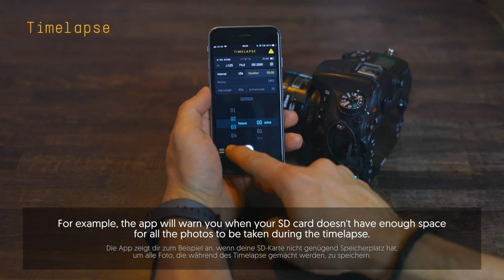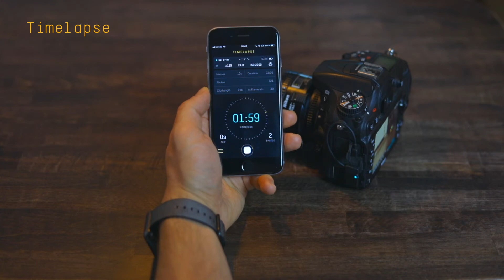UNLEASHED TUTORIAL: SETTING UP A TIMELAPSE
In this video we show you how to set up an interval shot e.g. a timelapse in the UNLEASHED app.
This works the same, whether you have the Android or iOS app.